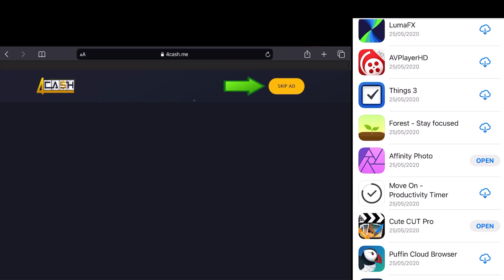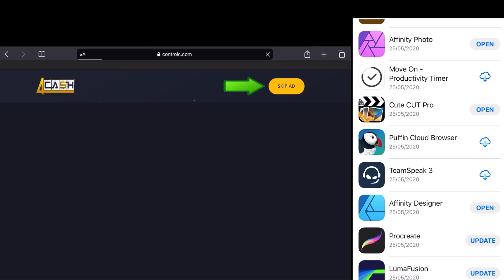Apple id with procreate, affinity photo, cute cut pro, Lumafusion, notability, goodnote 5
App 1 ID
- Don’t sign in to icloud
- If lock try again in hours

App in this ID
Things 3
Forest -Stay focused
Affinity Photo
Move On -Productivity
Cute CUT Pro
Puffin Cloud Browser
TeamSpeak 3
Affinity Designer
Procreate
LumaFusion
Notability
GoodNotes 5
Procreate Pocket
AdGuard Pro — adblock
Polyglot - English Listening
TouchRetouch
ProMovie Recorder
Fine – Photo Editor
NeuralCam NightMode
FL Studio Mobile
Monurnot 16 -AHITAWACKNN 3.
Pixelmator
LumaFX
AVPlayerHD
kirakira+
Loopy HD:
Looper
Activity for Insta
Foctn s
BKoHTakTe - y3...
Dalgona
Threema. TheSecure Messen
HUD Speed
My Statistic for VK
Filterloop Pro
Photo Editor
Superimpose X
Glitché
Access for VK
Purple Onion - TOR Browser V...
Income OK - income & expe
Activity in VK
CamScanner + |
PDF Scanner
Scanner Pro:
PDF Scanner...
Filmlike Camera
Glazba - Music Player
Monwurnot 32 -
AHFUACKWIA 93...
Money Pro: Personal Finance
Lock Screen Notes Maker
Voice Typing - Speech to Text
Six Pack Abs +
Fat Burn Diet
Colorow – Draw anatural
Eraser+
Wardrobe management
Expenses OK - expenses tracker
Mental Notes
Rarevision VHS - Retro 80s Cam
DSLR Camera Detector.
Spender - Expenses Only
Vooravo Cam

The link